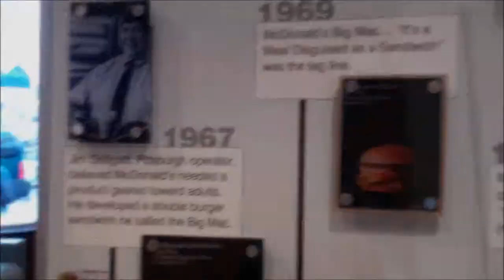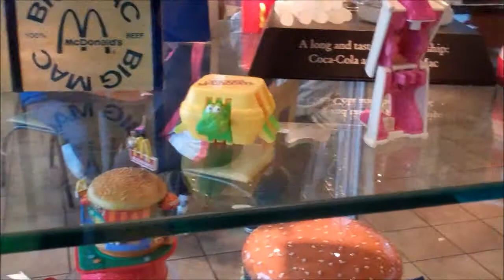Unfitness Vlog: Big Mac Museum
We took a tour of the Big Mac Museum!  I'm lovin' it.